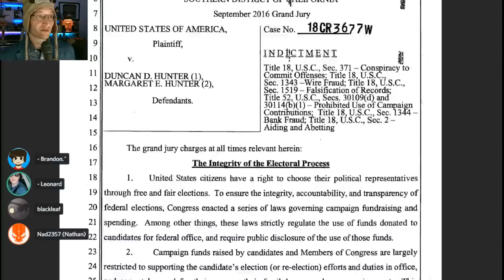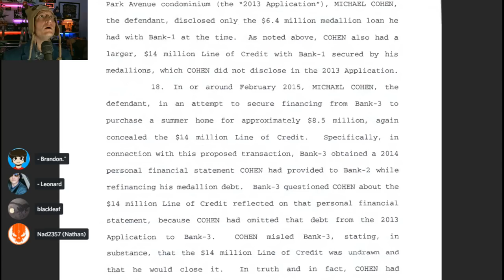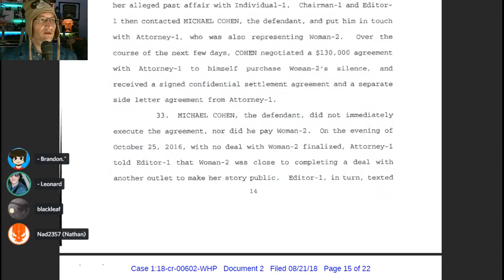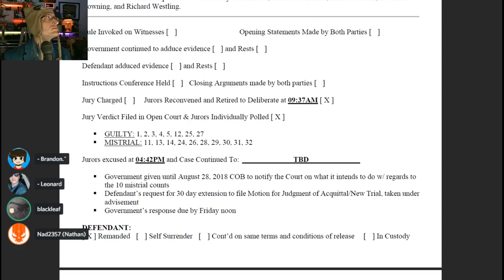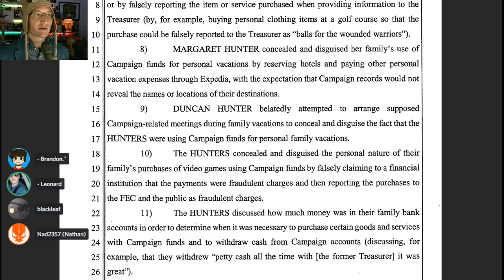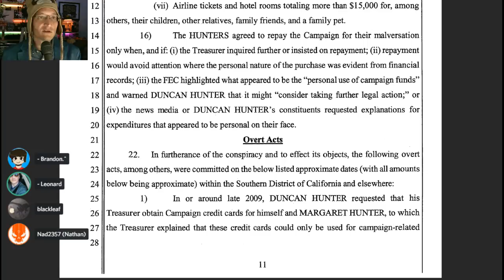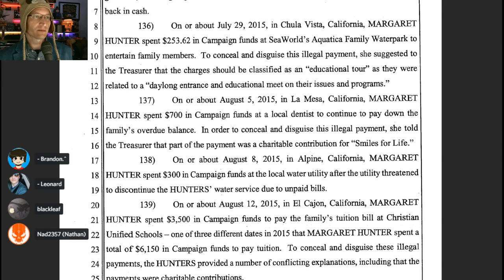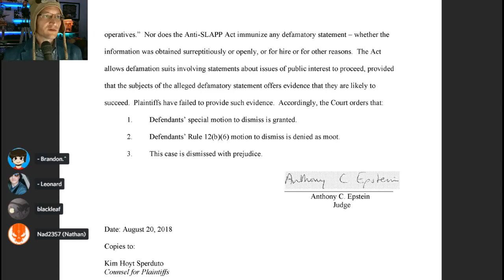DOJ Hat-Trick: Cohen, Manafort, Hunter (and Steele, too!)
Cohen flips on Trump; Manafort found guilty on 8 counter but mistried on another 10; California Rep Hunter indicted for allegedly misappropriating campaign funds.

Plus Chris Steele is exonerated?

What the heck is going on?!

Let's figure it out together.